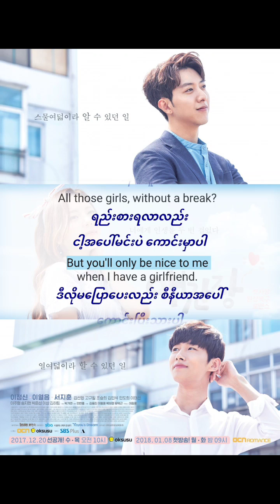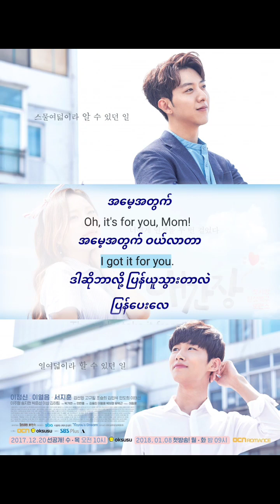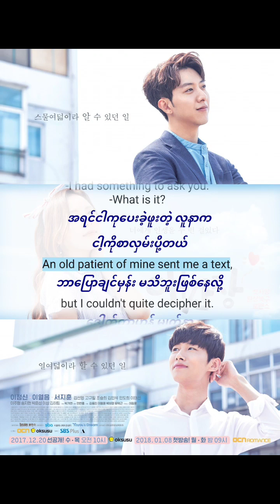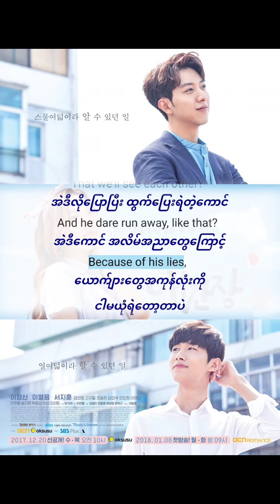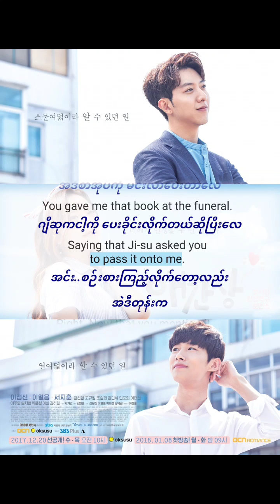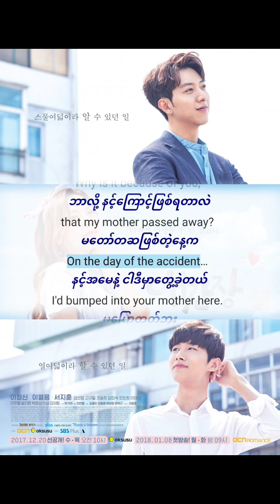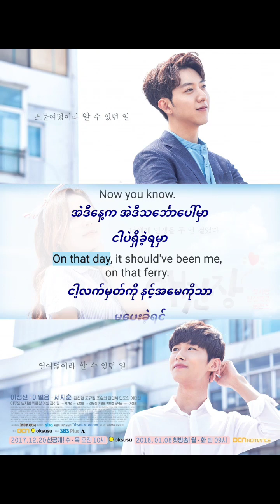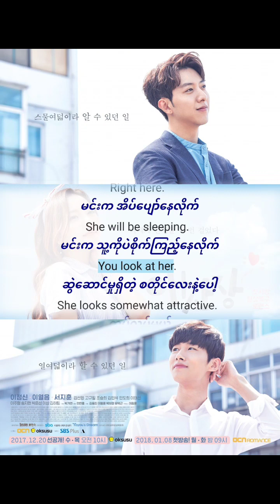အင်္ဂလိပ်စာလေ့လာကြမယ် 🇲🇲 | Learn English For Burmese Speakers Through Movies My First Love S01E08